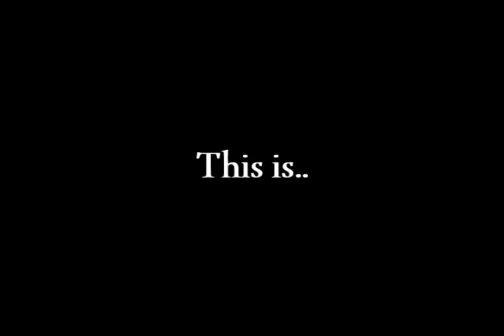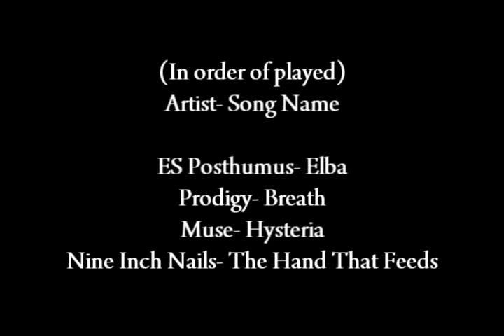Kemdo and the Hunt for 99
Hope you enjoy my 99 Hunter Party

~Kemdo